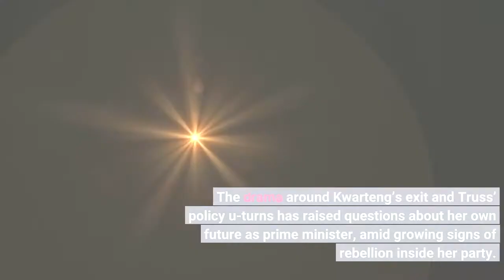U K Finance Minister Kwasi Kwarteng Fired After Economic Policy Fallout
Kwasi Kwarteng, the U. K. ’s Chancellor of the Exchequer, was sacked by Prime Minister Liz Truss on Friday morning after her government’s recent mini-budget—which promised large tax cuts for the wealthy—triggered major backlash both from the public and the markets in recent weeks. The drama around Kwarteng’s exit and Truss’ policy u-turns has raised questions about her own future as prime minister, amid growing signs of rebellion inside her party. According to the BBC, several senior members of the Conservative Party are planning to publicly urge Truss to resign. The report notes that many of these senior lawmakers include former cabinet ministers who believe Kwarteng was simply carrying out Truss’ policies and therefore she should be the one who should have stepped down. Truss, who was picked by her party’s members to replace Boris Johnson last month, has been forced to make a series of embarrassing policy u-turns in recent weeks. Truss had vowed to enact sweeping tax cuts if she was voted into power, ignoring concerns that this would further fuel inflation. Late last month, Kwarteng unveiled a mini-budget that included tax cuts that would mostly benefit the wealthiest Britons along with other tax cuts, while also attempting to subsidize spiraling energy costs for households and businesses. If implemented, the policy would have significantly increased government borrowing, something that spooked markets late September and caused the pound to crash. After the initial indication that she and her government would push forward with the budget, Truss was forced to climb down and scrap the planned tax cut for high earners after facing strong opposition from other members of her party. Liz Truss appoints Jeremy Hunt as UK chancellor ahead of tax cut U-turn (Financial Times)Liz Truss appoints Jeremy Hunt as chancellor after sacking Kwarteng (The Guardian)